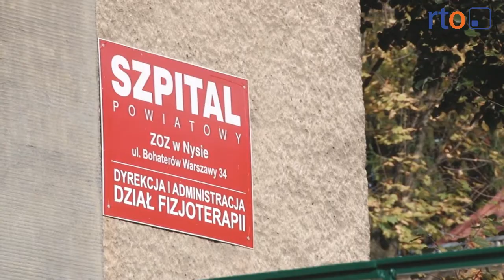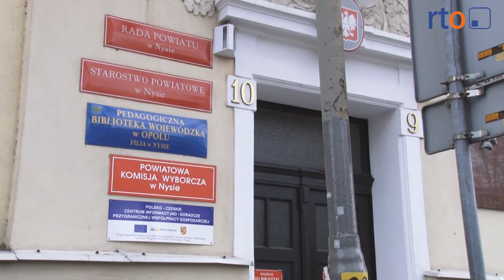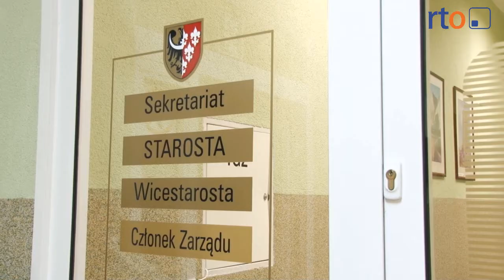PSL deklasuje rywali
Niekwestionowanym liderem w wyborach do Sejmiku Województwa Opolskiego jest Norbert Krajczy z PSL, ale Polskie Stronnictwo Ludowe osiągnęło także zdecydowaną przewagę nad innymi ugrupowaniami w składzie przyszłej Rady Powiatu Nyskiego. Spory niepokój odczuwają dotychczasowi koalicjanci z Forum Samorządowego 2002, których lider wyborów nie zaprosił do rozmów w tworzeniu nowej władzy.